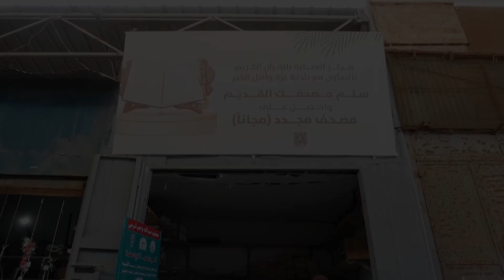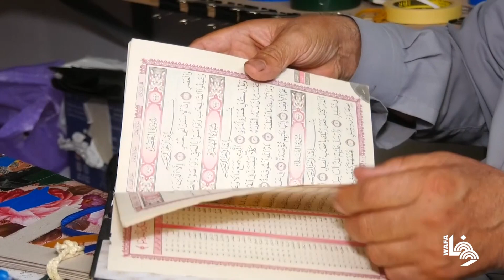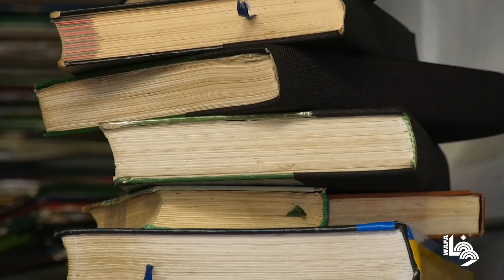جمع المصاحف وتجديدها وتوزيعها دون مقابل في غزة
Palestinian men repair and maintain the Holy Qur'an for free in Gaza City